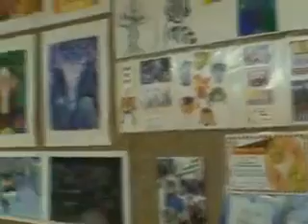ДДЮТ Выборгского района